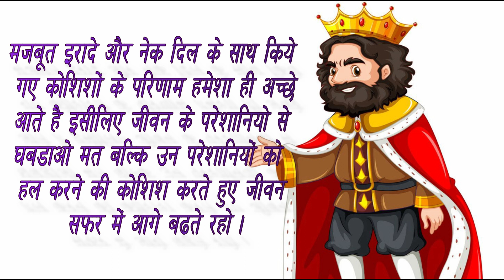सोच बदल्ने वली खुबसुरत कहानी / Hindi motivational story/Hindi moral story/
सोच बदल्ने वली खुबसुरत कहानी / Hindi motivational story/Hindi moral story/swami vivekananda#motivationalvideo

How to motivated yourself in nepali / motivated all time /motivation skills / inspired yourself
Rajen rocks tech ai tip and tricks
Hi
I am rajen, wellcome my youtube channel rajen rocks.I upload motivational and educational videos.You can get more knowledge from our videos which helps you to grow in your life.

yo video ma maile yauta dhurt syal ko bare ma kath vaneco chhu.
katha simple chh tar yasle dine lesson chahi babal chh hai sathi haru.